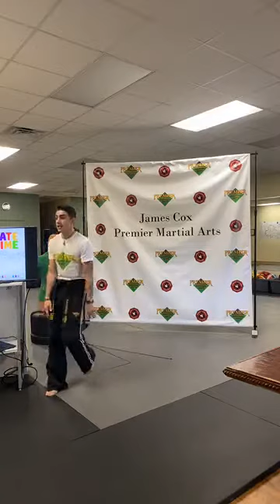Full "Kids Safe" Presentation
If you missed the empowering community “Virtual Kids Safety Event”, from Premier Martial Arts Abilene, it was so AMAZING and here it is free for you! Please gather the children and share this with others, then as a family follow along and communicate together about these life saving scenarios! We are certified Nationally recognized speakers on these awesome presentations, regarding physical and mental self-defense: awareness, stranger danger, drugs, inappropriate touches, bullies, etc. As a bonus everyone will also learn some of the most valuable practical martial arts skills for children, all right here on this one video!

James Cox Premier Martial Arts Abilene, Texas.